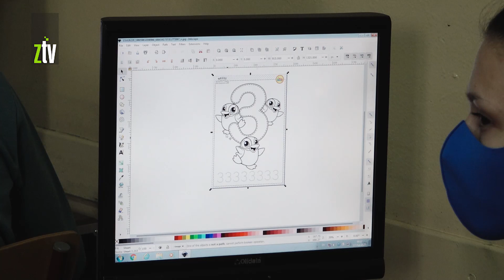Iva Maletić šampionka u atletici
Najbolja zaječarska atletičarka Iva Maletić, godinama niže uspehe na takmičenjima. Ona je aktuelna šampionka Srbije na 800 metara u konkurenciji mlađih juniorki i vicešampionka države na 1500 metara, što joj je obezbedilo plasman na Svetsko juniorsko prvenstvo u Keniji.